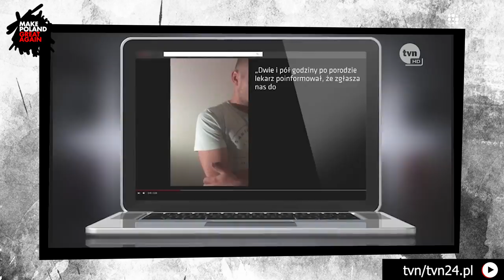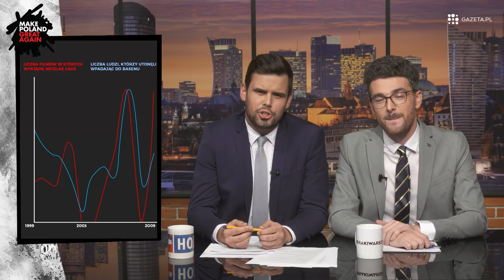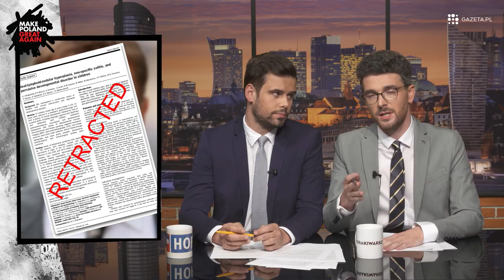SZCZEPIENIA. MPGA odcinek 5